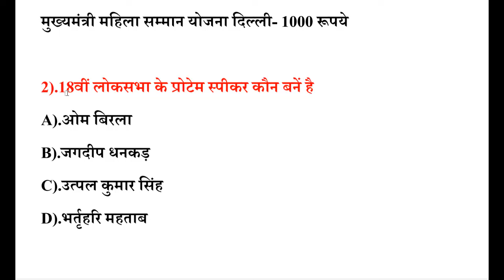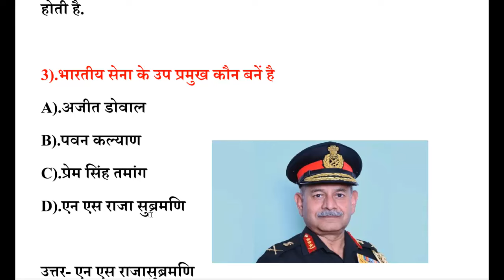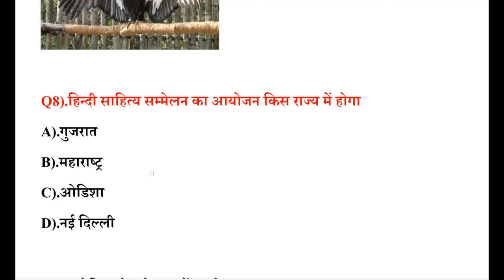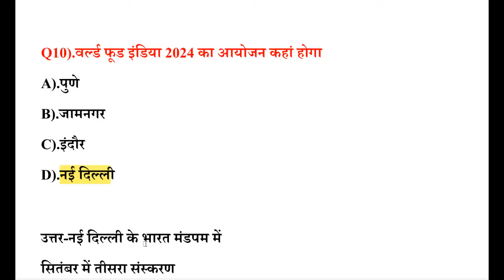वह मुस्लिम देश जहां हिजाब पर प्रतिबंध लगा दिया गया Daily MCQs Current Affair today 23 June 2024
Current Affair । Daily MCQ । 23 June Daily MCQ by Study with gyan prakash । 23 जून करंट अफेयर । डेली करंट अफेयर । SGP Current Affair । Daily top 10 Current Affairs ।